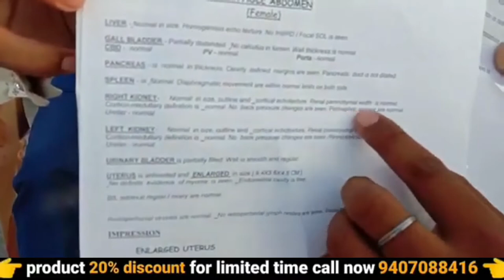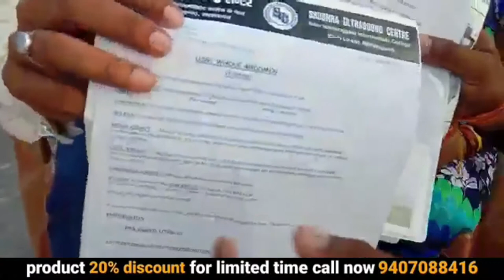pitte ki pathri ka ilaj | kidney stone pain | ayurvedic medicine | awpl result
pitte ki pathri ka ilaj | pathri ka ilaj | kidney stone pain | ayurvedic medicine | awpl result | 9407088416

your query :-
ayurvedic
ayurvedic treatment
ayurvedic medicine
ayurvedic tips
ayurveda
awpl result
Swami Ramdev
pitte ki pathri ka ilaj
kidney stone
kidney
kidney stones natural treatment
stone
gall bladder stone treatment ayurvedic
kidney stones
gurde ki pathri
pathri ki dawai
pathri ke lakshan